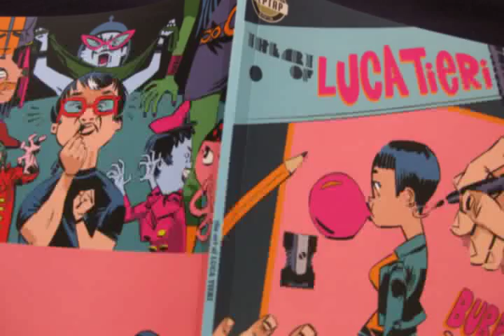luca tieri commercial 1sm